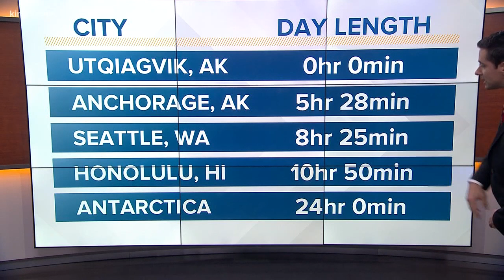Winter solstice facts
KING 5 Meteorologist Ben Dery gives some interesting facts as we begin the winter season